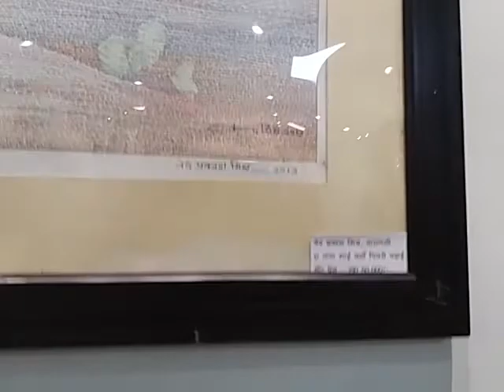Ved Prakash Mishra's painting in Ram Words Ink appeals to Save Ganga river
ArtWorld ArtistsWorld Ganga 43rdInterstateExchangeArtExhibitionPatna2018 37 Artist's of UP showcaed their talents, "Hey Ganga Maia tohe Piyari kahan chadhaoon" Veda Prakash Mishra,Ram Words & Ink style, Ramashish Thakur,Sadhna Devi,Sweety & Suman Kumar, State Lalit Kala Akademi,Lucknow,UP and Bihar Lalit Kala Akademi,